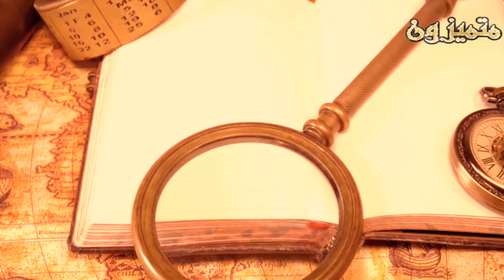لماذا يري الحمار الشياطين ويري الديك الملائكة ولا يراهم الانسان/سبحان الله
مرحبا بكم في قناة متميزون... يوجد حديث للرسول ﷺ الذي يقول فيه ( اذا سمعتم اصوات الديكة فسلوا الله من فضله فانها رأت ملكا
واذل سمعتم نهيق الحمير فتعوذوا بالله ن الشيطات الرجيم فانها رأت شيطانا ) ولكن كيف يري الحمار والديك الجن والملائكة ؟؟ هذا ما سنتعرف عليه في هذا الفديو
لماذا يري الحمار الشياطين ويري الديك الملائكة
لماذا يري الديك الملائكة ويري ابحمار الشياطين والحن
لماذا لانري الجن والشياطين والملائكة بينما يراهم الحمار والديك
ولماذا تهرب الشياطين من الملائكة
- علمنا و وصانا رسول الله صلى الله عليه وسلم عندما نسمع صوت الديك نسأل الله من فضله فأنه رأى ملائكة ، وإذا سمعنا صوت الحمار نستعيذ بالله من الشيطان الرجيم لأنه رأى شيطان ، وفي هذا الحديث من الأعجاز العلمي الذي أثبته العلماء في عصرنا هذا عن أختلاف قدرة الجهاز البصري لدى الحمار والديك.

حيث أن القدرة البصرية عند الحمار تجعله يستطيع رؤية الأشعة تحت الحمراء ، فيمكنه رؤية الشياطين وحيث أن الشيطان من الجان وخلق من نار أي تصدر منه الأشعة تحت الحمراء ، لذلك ترى الحمير الشيطان ولا ترى الملائكة ،  أما بالنسبة لقدرة الجهاز البصري لدى الديك فيمكنه أن يرى الأشعة فوق البنفسجية والملائكة خلقها الله تعالى من نور أى تصدر منها الأشعة فوق البنفسجية ، لذلك يرى الديك الملائكة ولا يرى الشياطين.